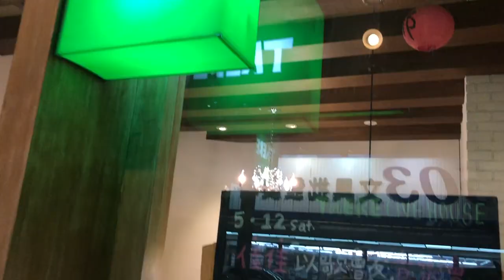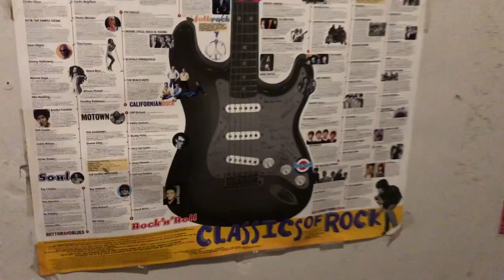J森林 - 【甜心主播佳佳】 · 我不是女鬼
cover 張惠妹-連名帶姓